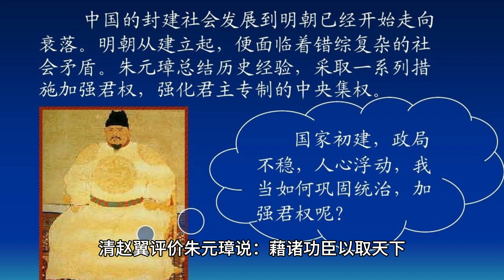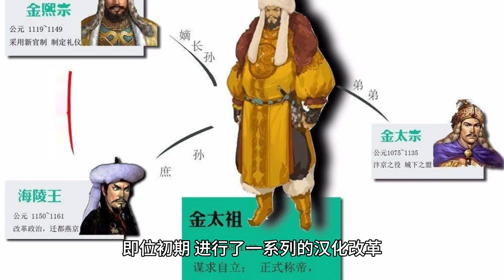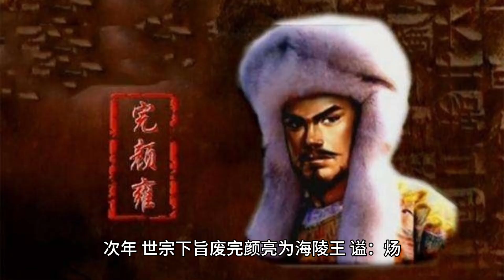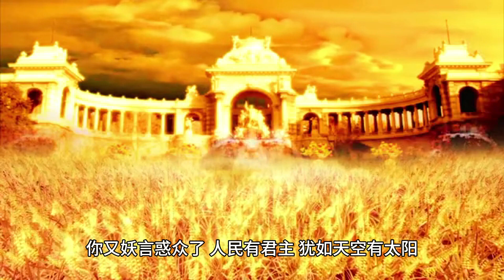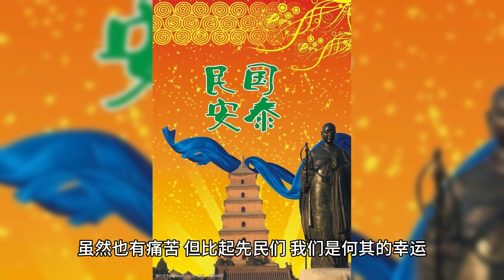他們貴為君王卻作惡多端，如非帝王，如此作為，該當如何處置？